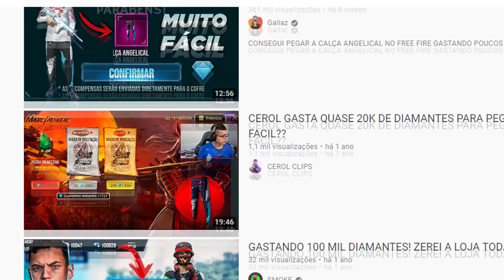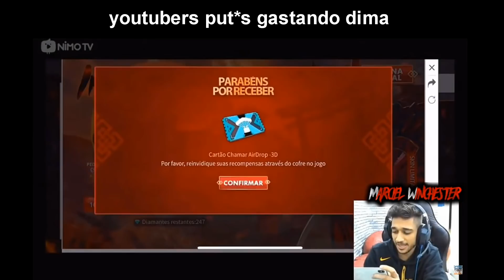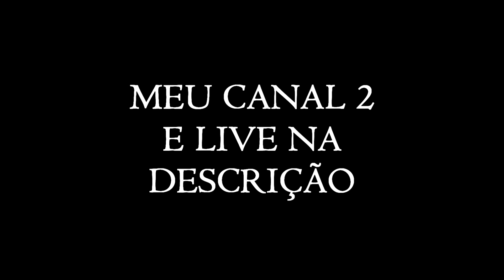CEROL GASTA 35 MIL DIMAS ATOA PARA PEGAR O CUBO E MANDA MENSAGEM PARA A GARENA!!!